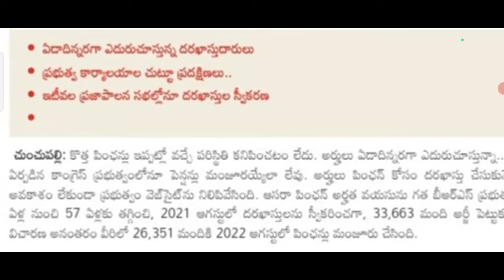aasara pension latest news|Aasara pension online stusts|Telangana assara pension|cheyutha pension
aasara pension scheme 2024|asara pension guidelines|Asaram pension scheme|TS asara pension updates|

asarapension asarapensionscheme2024 TSasarapensionnewsupdate telangana aasarapensionscheme#tsasarastatus#aasra pensiondistribution#telanganaaasaraold agepension